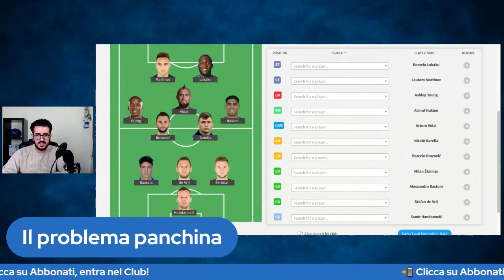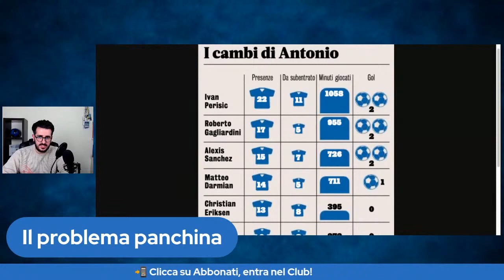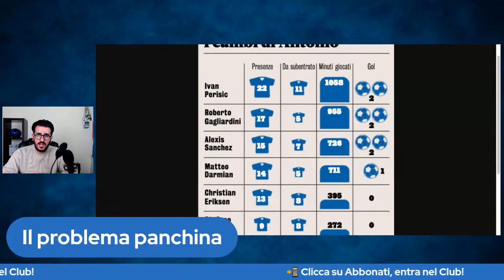Abbiamo Sopravvalutato la Panchina dell’Inter?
PASSIONE INTER TALK: ABBIAMO UN PROBLEMA CON LA PANCHINA?

La gara contro la Roma è stata negativamente penalizzata dai cambi di Antonio Conte: la panchina dell'Inter è davvero all'altezza delle aspettative che c'erano ad inizio campionato? Analizziamo insieme i dati e l'impatto che hanno avuto i calciatori subentrati a gara in corso.